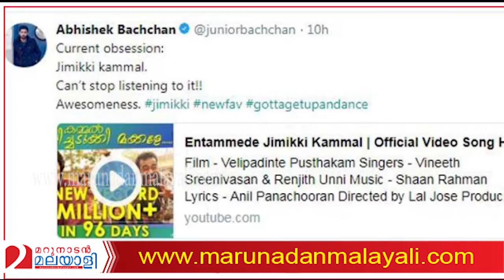ജിമിക്കിത്താളത്തില്‍ അഭിഷേക് ബച്ചനും I Marunadanmalayali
ജിമിക്കിത്താളത്തില്‍ അഭിഷേക് ബച്ചനും